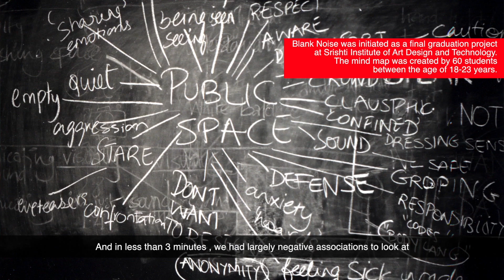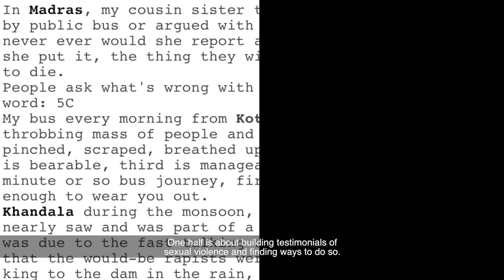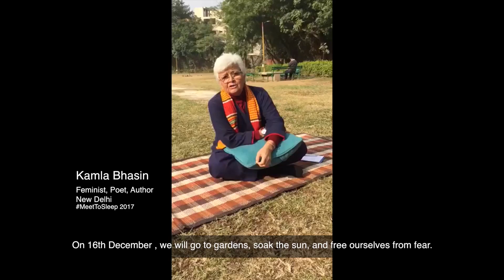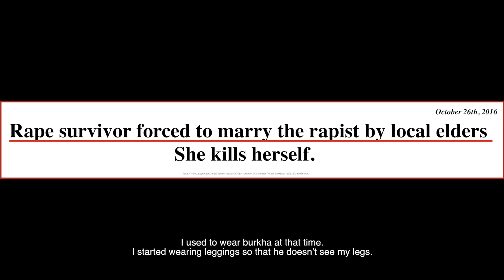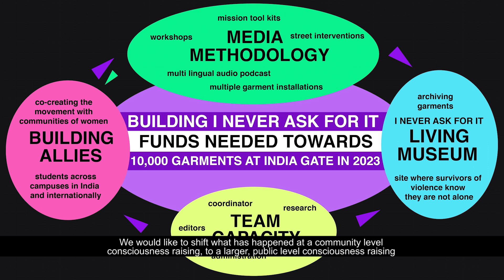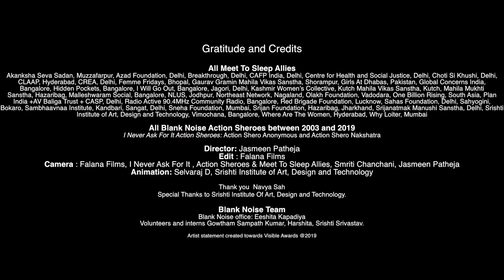Blank Noise – Jasmeen Patheja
Blank Noise began in 2003, in response to street harassment, at a time when the issue was invisible. Over the fifteen years, it mobilized thousands of citizens to become ‘Action Heroes’; take agency tackling street harassment. Blank Noise has worked to affect public consciousness. It builds testimonials of sexual assault. It is built through community listening and furthers public knowledge. Blank Noise is working on attitudes that connect spaces and geographies of violence; victim blame. Most women, girls, in India and beyond, have been raised in an environment that warns them to, ‘be careful’, to ‘protect yourself ’, to not draw attention to yourself. This translates to: ‘If you’ve experienced sexual violence, you weren’t careful enough and you deserve it’ As a result, most experiences of sexual violence are silenced, due to the fear of being blamed. An environment of victim blame justifies and perpetuates sexual violence. The I Never Ask For It mission works to end victim blame by building testimonies of clothing. Participants bring in the garment they wore when they experienced sexual violence. The garment is a witness, memory, and voice. The project envisions ten thousand garments assembled in sites of public significance to arrest victim blame. It relies on processes, including workshops, talks, street interventions, collaborations to build. It is motivated by the personal and collective healing the process offers. Survivors of violence report ‘we feel safe when are heard.’ The opposite of feeling blamed is being believed. I Never Ask For It works towards empathy. It works towards creating a new public memory and reference where 1000s of testimonies of garments will speak their story. Blank Noise asserts the right to live free from fear and defenseless. ‘Meet To Sleep’, asserts the right to live free from fear and defenseless.

I am an artist, facilitator, interventionist. as an art student, I questioned the role and place of art. I wanted to create a practice that could intervene and heal. Blank Noise is built through public collaboration and co-creation. In 2009 I was awarded the TED fellowship and in 2007, I received the Ashoka Fellowship.